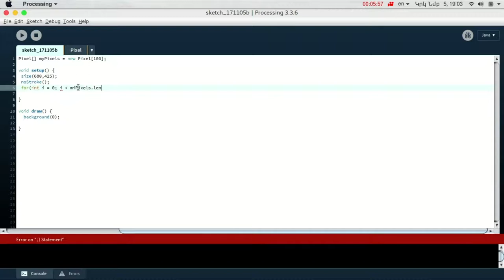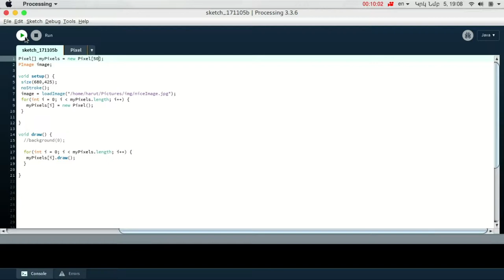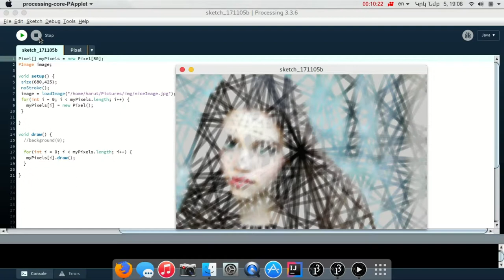(Processing) Photo animation effect